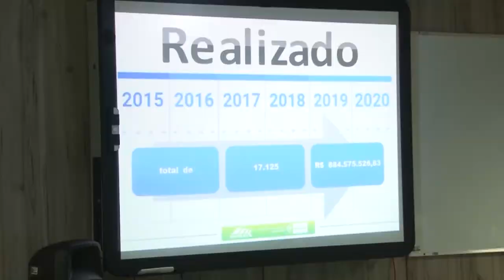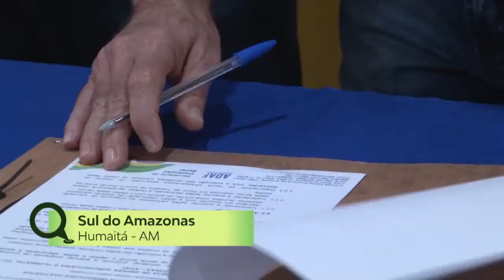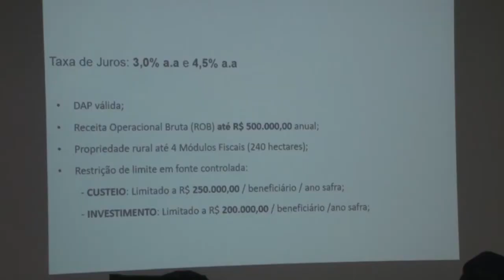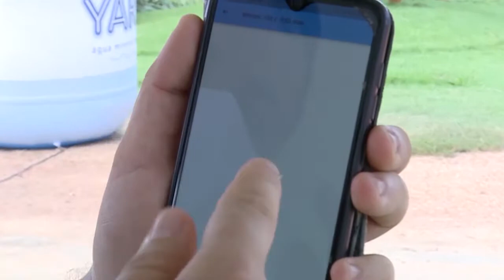AGRO AMAZONAS - INTERCÂMBIO DE BOAS PRÁTICAS - 11.10.2021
👩🏽‍🌾👨🏻‍🌾Quer ficar por dentro das novidades do setor agro no norte do país?🇧🇷
💡Então fica ligado que o programa Agro Amazonas está no ar!
👉 Você vai acompanhar uma expedição em Humaitá e Porto Velho, onde nossa equipe acompanhou o Intercâmbio de Boas Práticas com técnicos e profissionais do setor primário.🚜🚛🌾